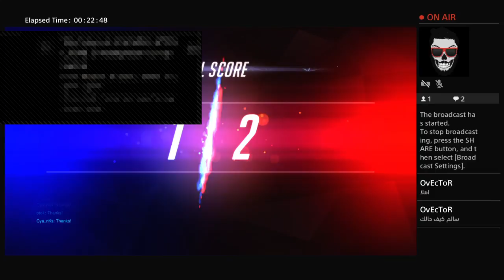salem074's Live competitive MERCY